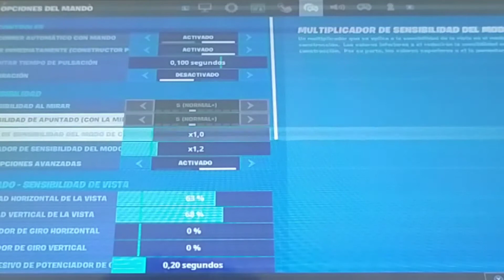Magic 🔮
Magic🔮 | Higlhights #6 + MY CONTROLS
Nintendo switch player